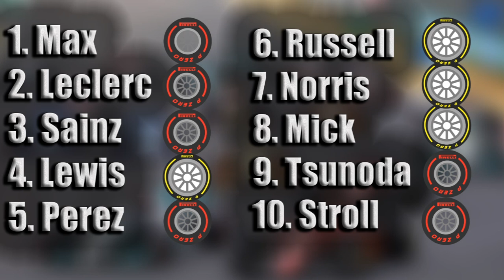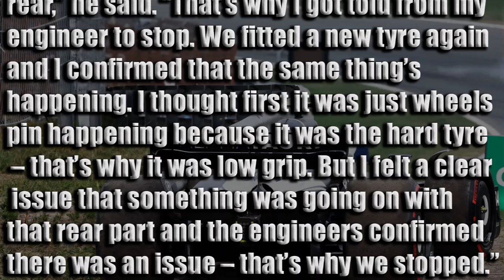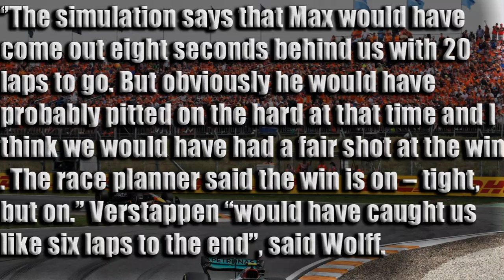The Real Reason Mercedes Lost The Race Win To Max Verstappen - 2022 Dutch GP Review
Many claimed that Alpha Tauri driver Yuki Tsunoda gifted Red Bull driver Max Verstappen the win at Zandvoort yesterday but in reality it was a different reason why Max won his home grand prix. In this video I will analyse the race long battle between Mercedes & Red Bull and illustrate how Mercedes' failed strategy decision under the safety car with Lewis Hamilton cost them the win at the 2022 Dutch Grand Prix.